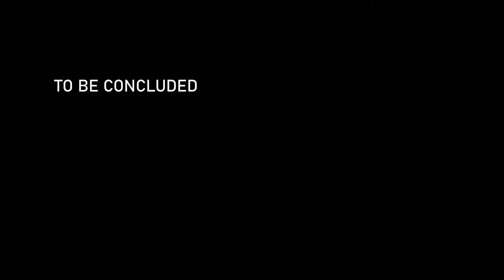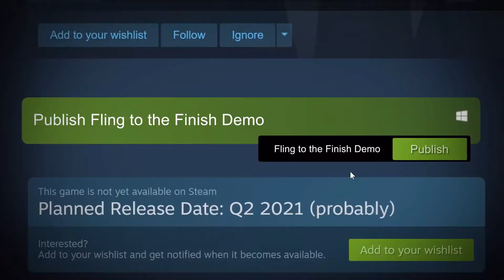MARZO Semana 13 NOTICIAS -JUEGOS ESTRATEGIA Y MAS - PLW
Nueva sección de el canal , noticias de los juegos favoritos de todos , juegos de estrategia y mas. Semana a semana se dará lo mas importante en el mundo de los videojuegos en la categoría de estrategia y uno que otro colado.

Diarios de desarrollo Paradox

Producciones: Posada Los Wachos

0:00 intro
0:24 Total war Rome Remaster
2:11 Humankind
3:07 Paradox News
3:16 Stellaris
5:04 Crusader Kings 3
5:56 Fort Craft
7:10 steam
8:08 Dorfromantik